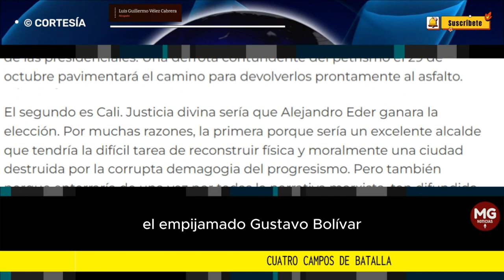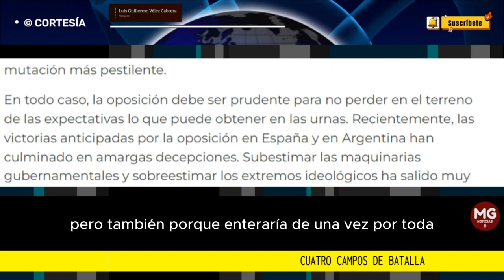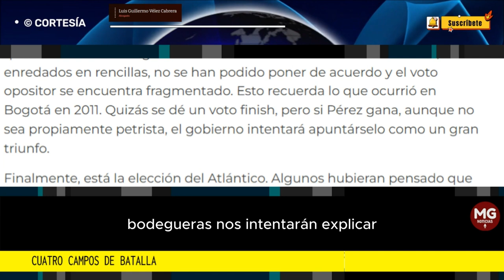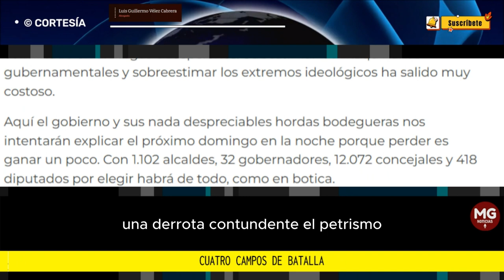CUATRO CAMPOS DE BATALLA 🚨 Luis Guillermo Vélez Cabrera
Ya veremos qué ocurre el próximo 29 de octubre en las elecciones regionales. Las encuestas presagian una derrota del petrismo y el ambiente político parece confirmarlo.